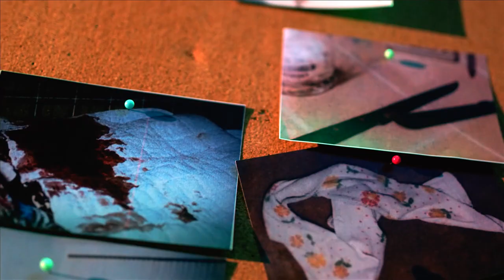Evil Among Us: The Golden State Killer | Official Trailer | A Tubi Original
To the world, Joseph DeAngelo was a devoted family man, reliable friend, and proud police officer. But secretly, he was also a serial rapist and murderer who haunted California for over 40 years, assaulting and killing victims across the state before going dormant and evading law enforcement – until a DNA profile and genetic genealogy match finally brought him down.